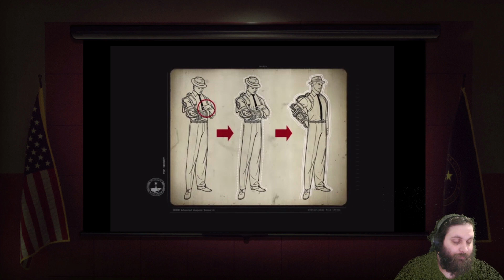Let's invade them! Bury Classified X-com E10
Why is no one laughing at the stupid plan?!!?